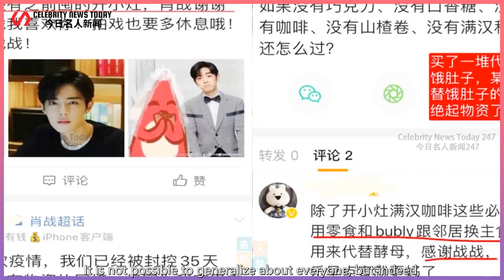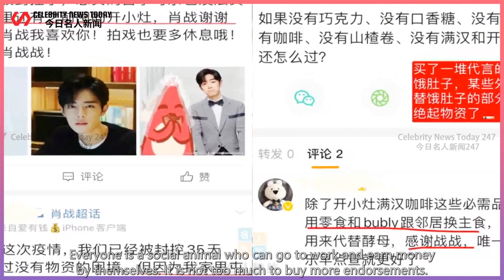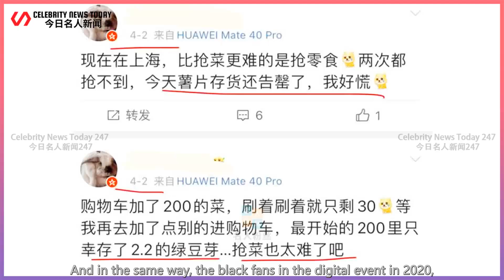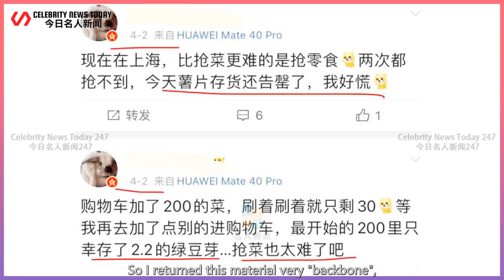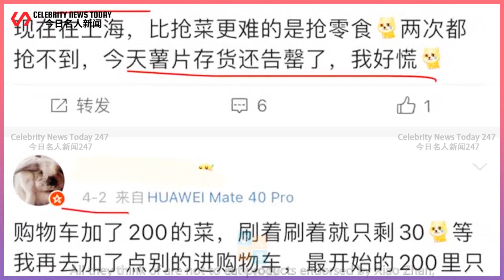Because of Xiao Zhan's endorsement, the joys and sorrows between fans and black fans are no longer c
Celebrity News Today 247 2022/04/21 : Because of Xiao Zhan's endorsement, the joys and sorrows between fans and black fans are no longer connected! ...
 Because of Xiao Zhan's endorsement, the joys and sorrows between fans and black fans are no longer